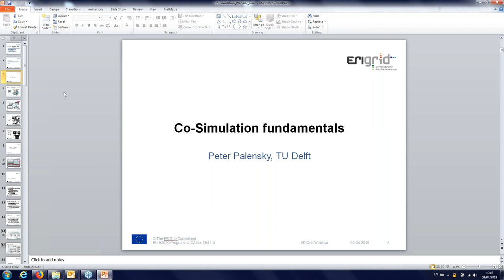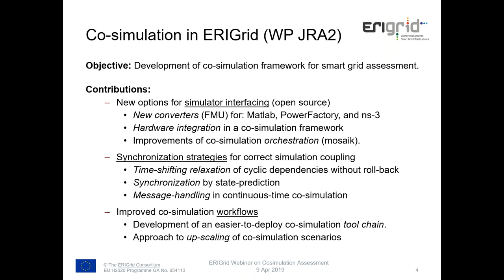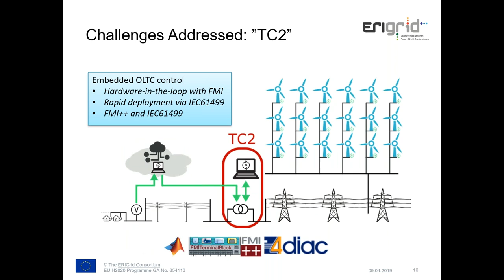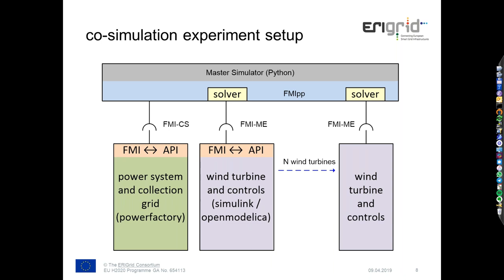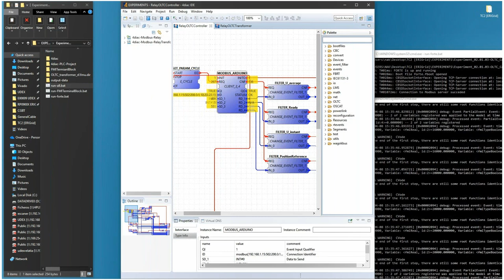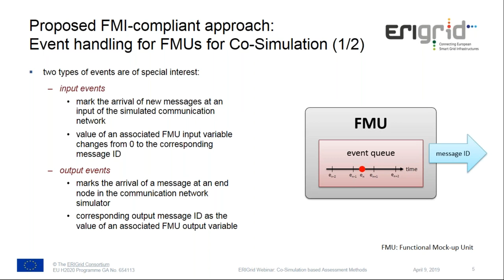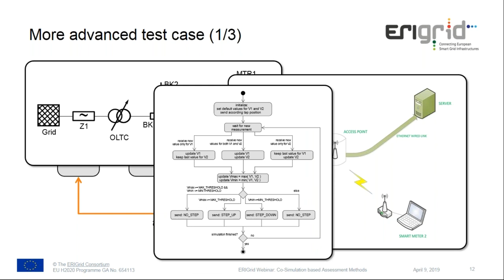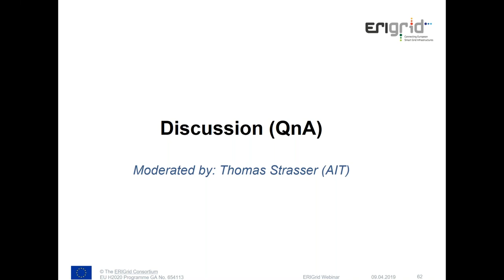Co Simulation based Assessment Methods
The webinar "Co Simulation based Assessment Methods" was held by the ERIGrid consortium on 9 April 2019.

This webinar focused on the following topics:

- Development of Co-simulation approach
- Development of necessary interfaces, couplings, test systems etc.
- Implementations in the ERIGrid project